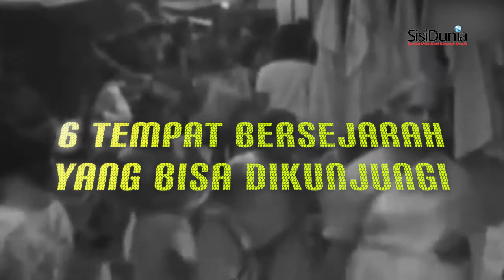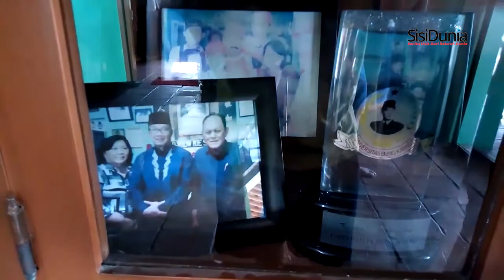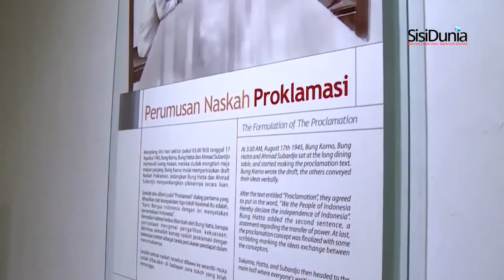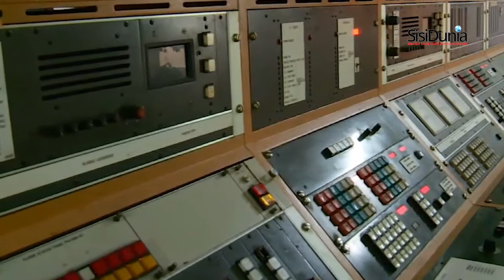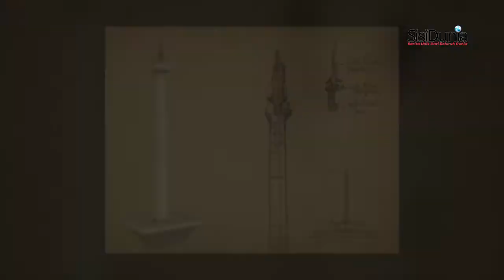6 Tempat Bersejarah Kemerdekaan Indonesia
Indonesia telah merdeka sejak 17 Agustus 1945, yang berarti tahun 2020 ini Indonesia merayakan 75 tahun merdeka. Perjalanan kemerdekaan Indonesia sangat menarik untuk diikuti. Ada banyak tempat wisata sejarah yang menceritakan perjuangan bangsa Indonesia. Berikut 6 tempat bersejarah yang bisa dikunjungi.